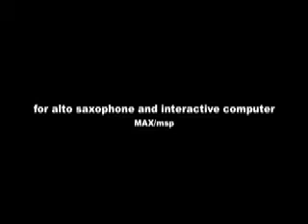Schism (introduction) for saxophone and Max/Msp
Composer Nicolas Scherzinger explains some of the technical detials of his piece Schism for saxophone and MAX/msp